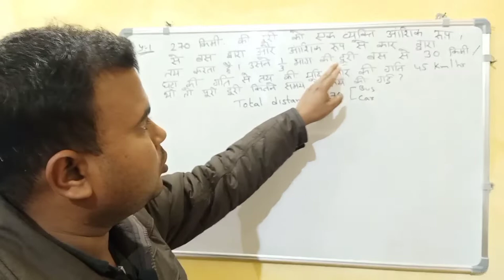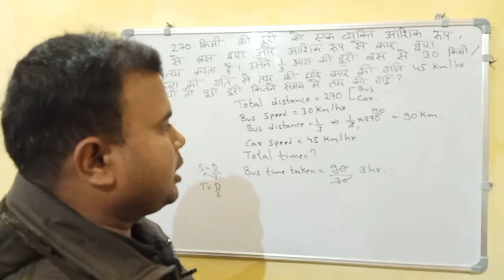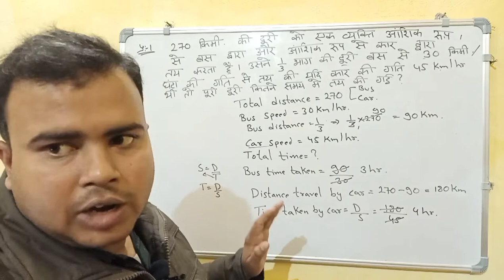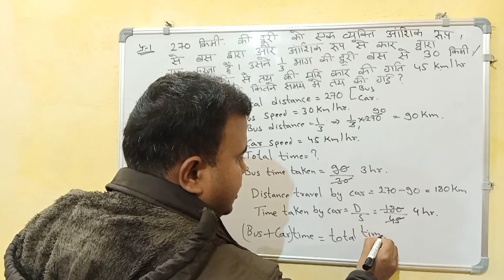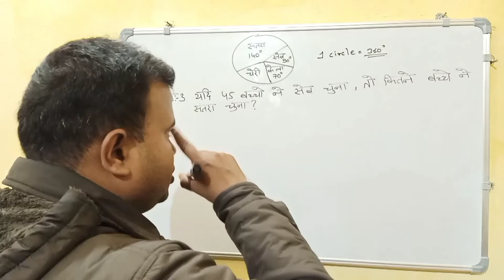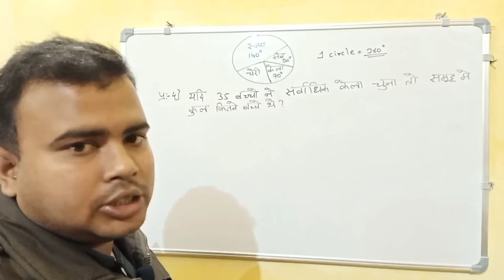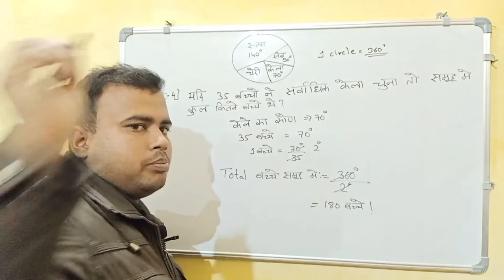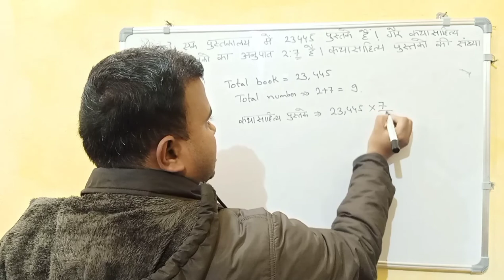My First Video (UP Lekhpal Math)Previous Year Paper Solution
"Hitesh Classes"
My First Video (UP Lekhpal )Previous Year Math Paper Solution